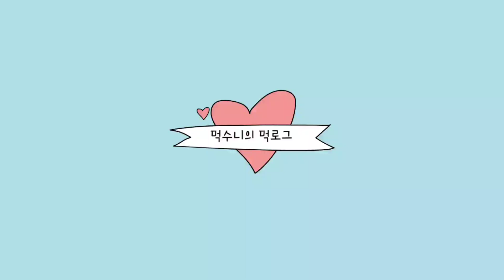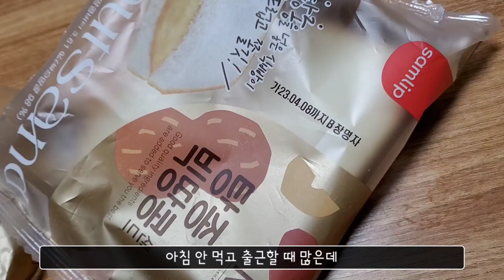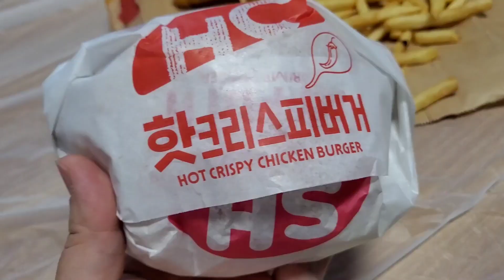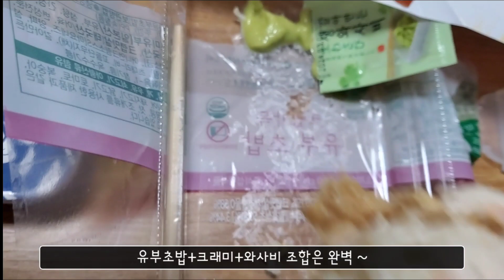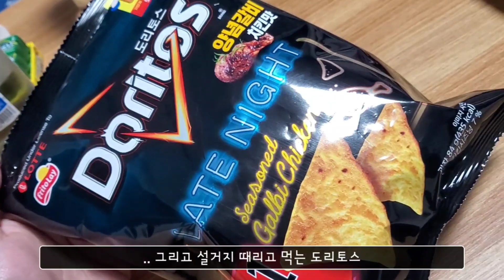ENG)아파도 식욕 폭발 폭식브이로그🐷도미노피자 블랙타이거슈림프,영희네 매운등갈비찜,성심당 소금빵,롯데리아 핫크리스피버거,편의점 먹방